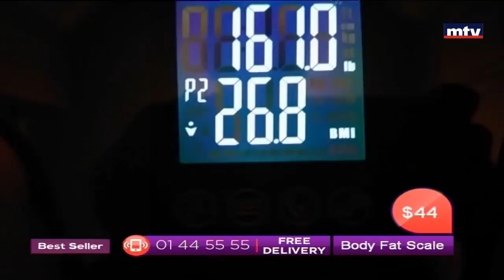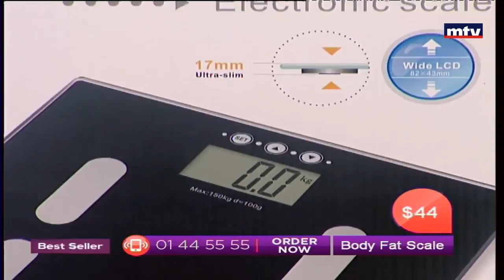Best Seller - 14/08/2016